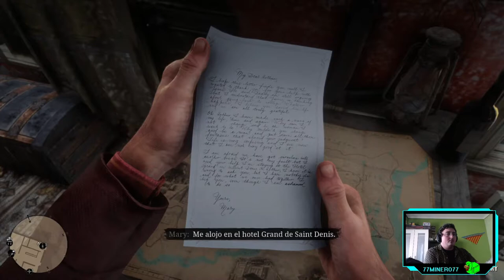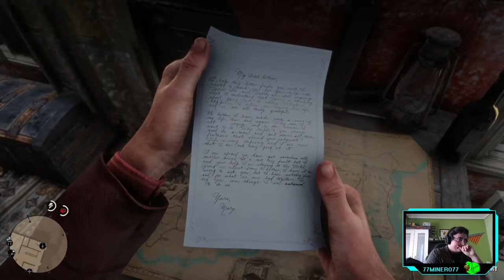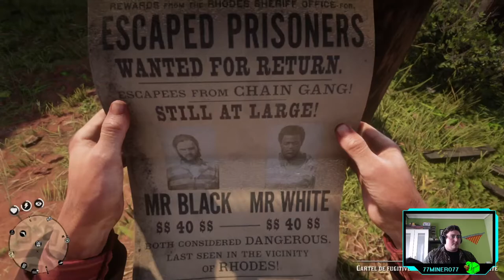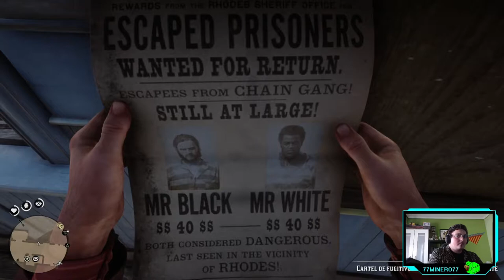RED DEAD REDEMPTION II - ep.16 - La civilización...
La... sociedad...